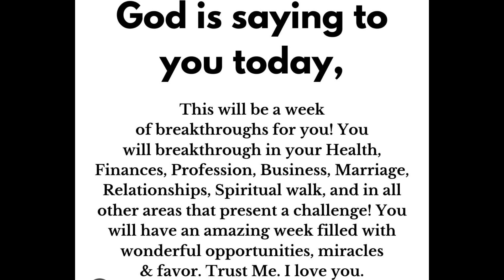God Says | I Will Punished All Sinner, Don't Skip | God Message Today For You Today | God Tells